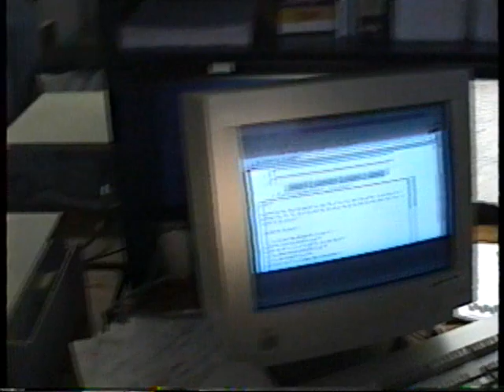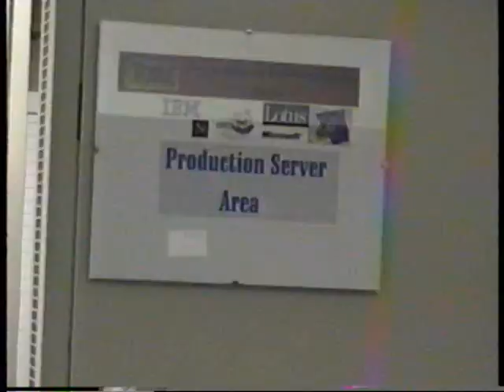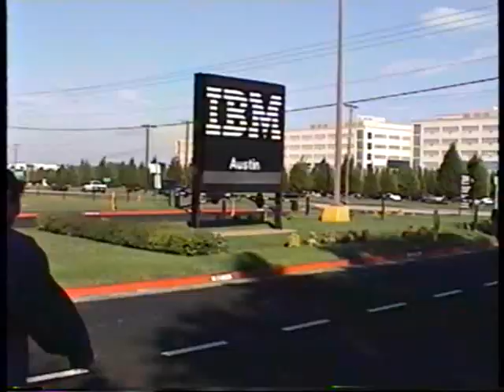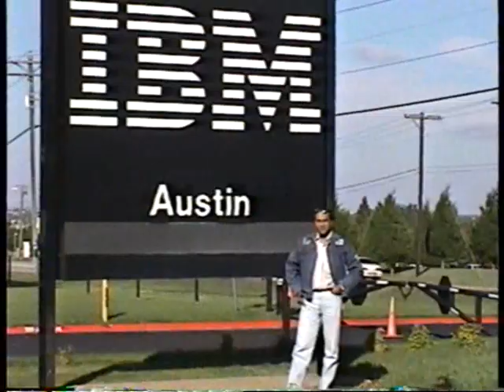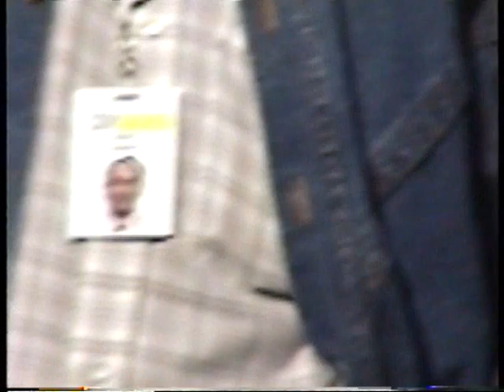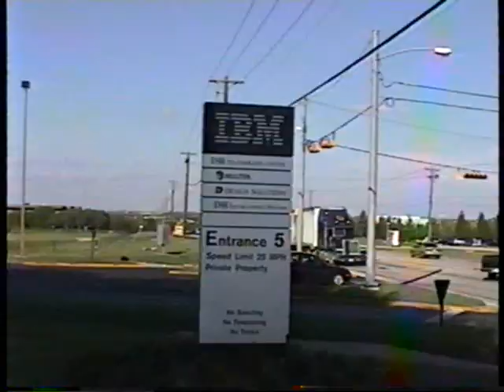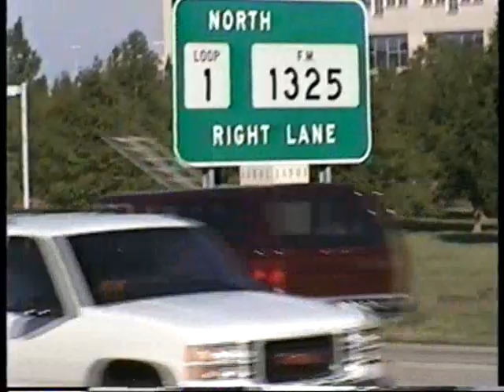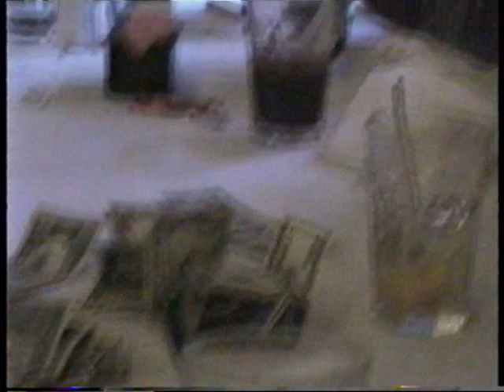Seshu Kanuri, IBM Austin Party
Global Travel and Entertainment Videos